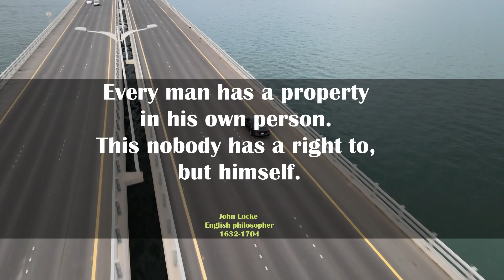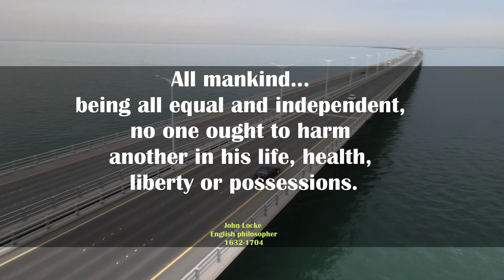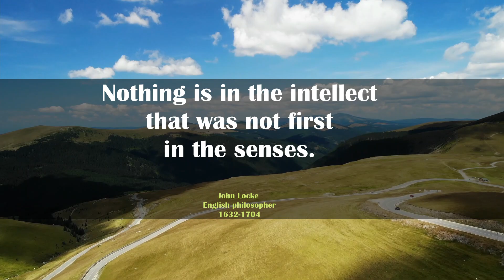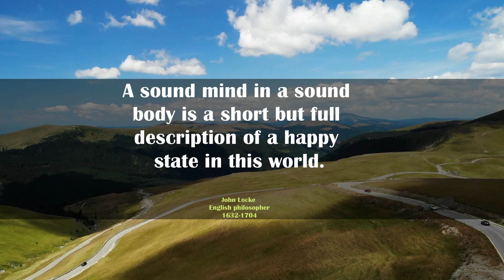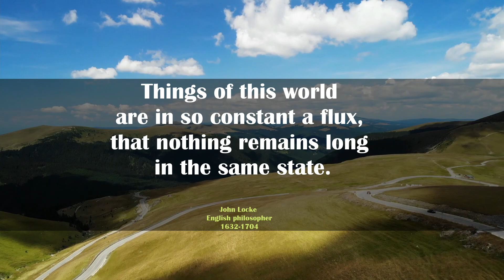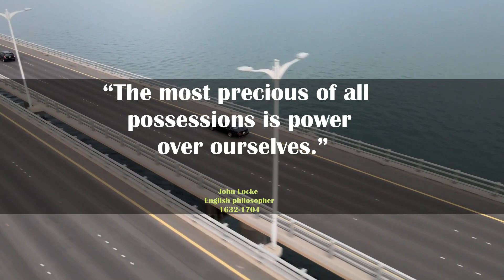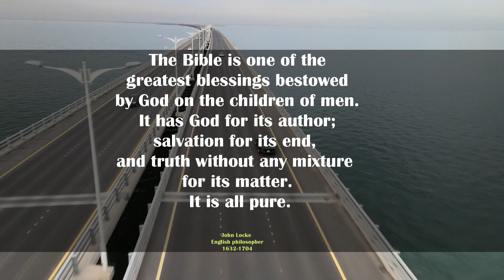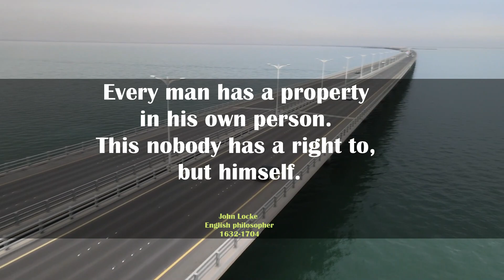Unlocking the secret of life with John Locke philosophical Quotes | Inspiring Quotes and Wisdoms.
John Locke FRS was an English philosopher and physician, widely regarded as one of the most influential of Enlightenment thinkers and commonly known as the "father of liberalism".

Trained in medicine, he was a key advocate of the empirical approaches of the Scientific Revolution.

Here we have compiled the best selected John Locke Quotes that will inspire you and gives you wisdom for life.

In this video, I'm sharing John Locke's quote, "People are not obligated to one another only in the sense that they are jointly bound to satisfy the same desires."

Locke's quote is a powerful way of looking at the world and its relationships. By understanding Locke's philosophy, you'll be able to better understand your own relationships and appreciate the relationships around you. So if you're looking for wisdom on life, look no further than John Locke!

John Locke was a very influential philosopher who has had a significant impact on both British and American thought.

In this quotes, Locke is discussing the difference between reason and faith. He says that reason is the voice of our understanding, while faith is the voice of our soul. Locke argues that both reason and faith can be beneficial, as they help us to reach our own conclusions about the world around us.
Locke was a philosopher who believed in the idea of self-ownership.

- Wisdom of The Ages - This Language of the Sages Died 1500 Years Ago, but Its Wisdom is IMMORTAL!